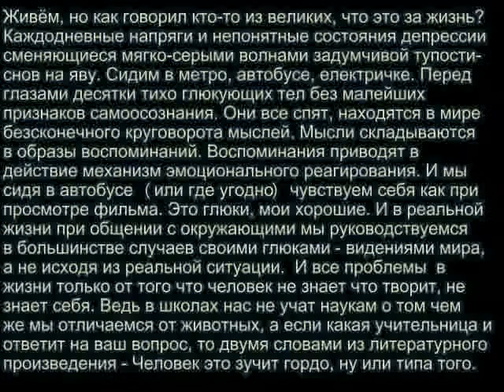Физика эмоций 1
Скудные и разрозненные знания современной науки о психофизическом комплексе под названием Человек, ведут за собой немощь образовательной системы и разгул различных форм внушения и зомбирования. Западная цивилизация находится в тупике, без малейшей возможности дальнейшего очеловечивания. Демократическая структура ведёт с одной стороны к успокоению, а с другой стороны раскручивает маховик эмоциональной вседозволенности. Что приведёт эту цивилизацию к вымиранию из-за деградации института естественной семьи как ячейки в которой до этого момента происходили основные  воспитательные процессы подрастающего поколения. Государство всё больше берёт на себя роль воспитателя, то есть всё указывает на построение коммунистического общества. Эмоциональная связь родителей и детей исчезает. И при любых потрясениях в общественном порядке, семья уже практически не сможет воспитывать своих детей.  А детей кто будет делать, азиаты и арабы? Тогда через 100 лет от нынешних народов европы никого не останется и они уже не будучи большинством, не смогут диктовать свои условия и попадут в рабство и нищету. Арабские народы не удастся ассимилировать так просто и быстро. Демократия сама себе подписывает приговор. И только образовательные программы позволят внести искру света в этой вышедшей из-под контроля ситуации. Когда безличная система доминирует над стадом-коммуной озабоченных только сексуальными взаимоотношениями полу-людей.

Для людей должны быть нормы поведения и просвещение о сущности человека не ограничивающееся витаминами и каллориями.